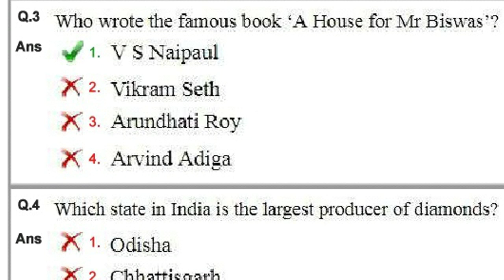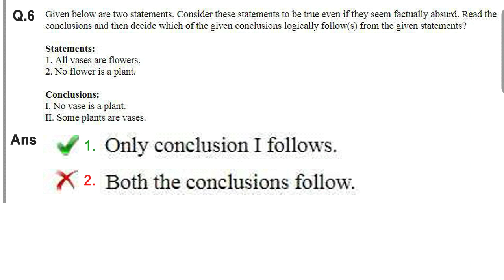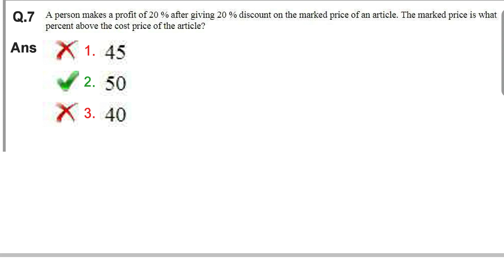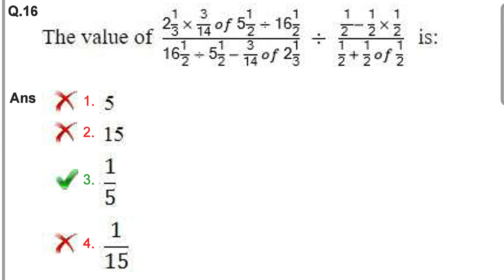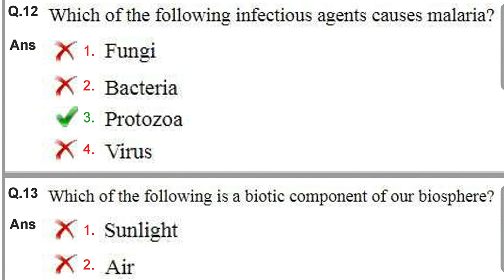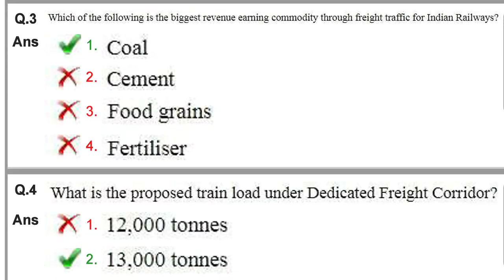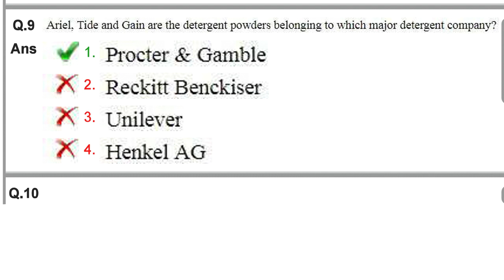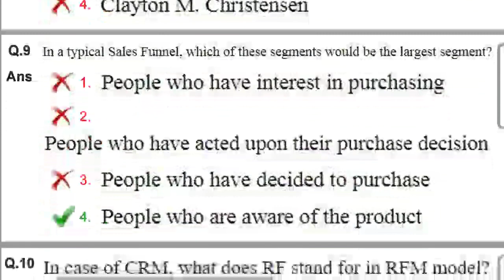DFCCIL Executive Operating (Station Master & Controller) 2018 Paper | DFCCIL Previous Year Question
📌 Objective GK

DFCCIL Executive Operating (Station Master & Controller) 2018 Paper,
DFCCIL Previous Year Question paper station master,
dfccil previous year question paper,
dfccil station master and controller question paper,
dfccil question paper,
dfccil classes,
dfccil official paper station master,
dfccil excutive operating station master,
dfccil syllabus 2021,
dfccil station master syllabus 2021,
dfccil question paper,
previous year question paper of dfccil,
dfccil excutive, dfccil exam paper,

DFCCIL Station Master and Controller Cut off 2018,
DFCCIL Previous Year Cut off Executive ststion master cut off,
dfccil previous year cut off,
previous year cut off dfccil 2018,
dfccil 2020 cut off,
dfccil 2018 cut off,
junior Executive civil,
dedicated Freight Corridor Corporafion of India Limited,
civil cut off dfccil 2018,
dfccil cut off executive station master and controller,
dfccil Executive operating station master and controller cut off,
Executive station master cut off dfccil 2018,
dfccil previous cut off,
dffccil cutoff,
dfccil cut off,
dfccil cut off civil,
dfccil, dfccil syllabus 2021,